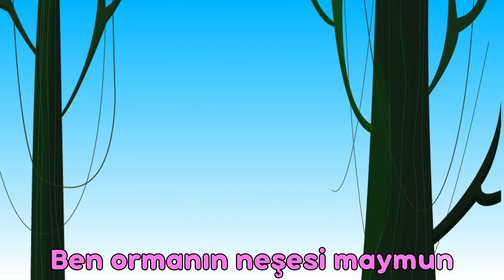Ormanın Kralı Aslan - Çocuklar için Eğlenceli Şarkılar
Merhaba Pırtıklar,
Yepyeni ve çok eğlenceli bir şarkıyla karşınızdayız. Ormanın en sevimli hayvanlarıyla tanışmaya hazır mısınız?

Ben ormanın kralı aslanım
Ormanın kralıyım, çok da hızlı koşarım
ve çok güçlü kollarım

Haydi şimdi aslan buraya
Ormanın kralısın
ve sapsarısın
çünkü sen bir aslansın

Ben ormanın neşesi maymun
Ormanın neşesi, herkesin sevdiği
Zıplar koşar hep maymun

Haydi maymun şimdi buraya
Neşelisin
Hep muz yersin
Çünkü sen bir maymunsun

Ben ormanın uzunuyum
Ben ormanın uzunuyum
Bana derler zürafa, kafam havada
Başım değer buluta

Haydi zürafa buraya
Haydi zürafa buraya
Boyun uzun
ve otobursun
Çünkü ismin zürafa!